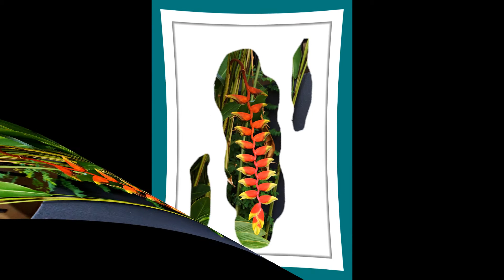123 มวลดอกไม้ 15